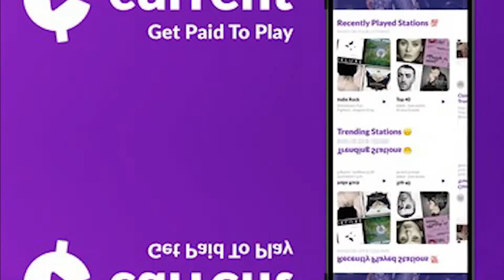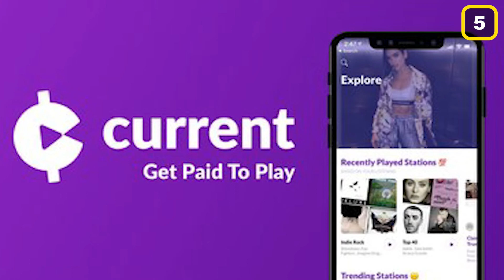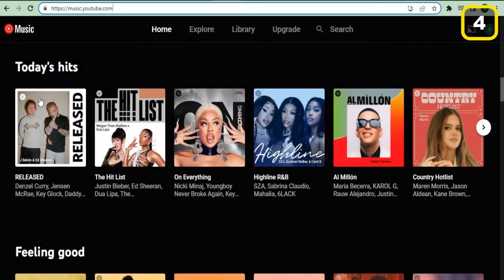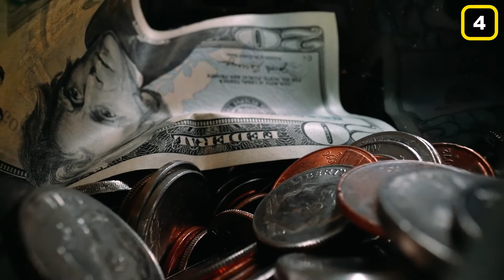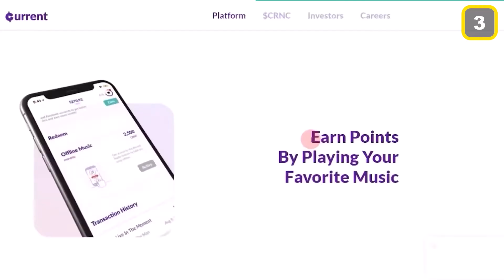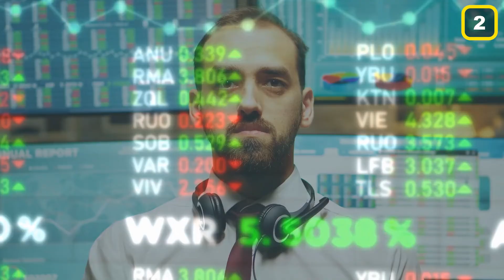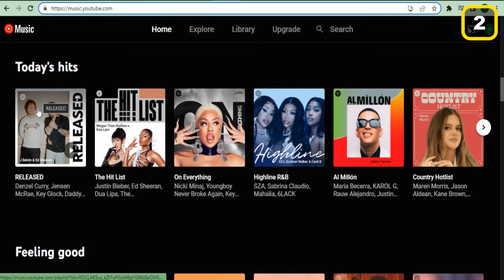Earn $65.00+ Per 10 YouTube Music You Listen! FREE Make Money Listening To Music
I'll let you in on a little secret. You can make money in your sleep. There's an app called (watch the video to find out ;) where you can listen to music, or put on music on your computer and get off screen to go to bed or even go for a run while listening to music and earn thousands of buck at the end of the day, crazy when you say, but here's how you earned 65 plus dollars per 10 YouTube Music you listen.

What do you think of "Earn $65.00+ Per 10 YouTube Music You Listen! FREE Make Money Listening To Music" ?

Welcome to the Finance Ninja YouTube channel!
On this channel, Finance Ninja, we will be helping you achieve your goals by showing you how to make money online with step-by-step tutorials of earning money from home. We will also be showing you the latest finance tips and how to earn money online with in-depth strategies and methods. Finance Ninja is the top-upcoming finance channel on YouTube!